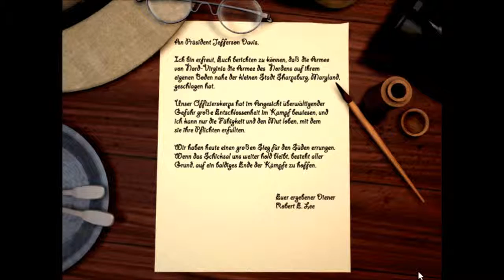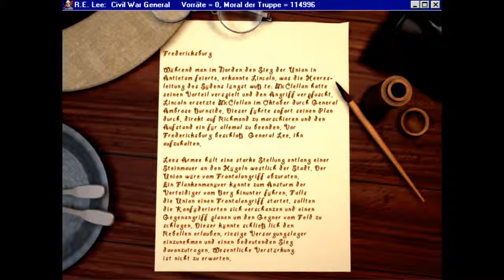Let's Play Robert E. Lee: Civil War General | Folge #032 (Runde 1) - Fredericksburg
LET'S PLAY FEATURES:
*Deutsch kommentiert*Maximaler Schwierigkeitsgrad*Erläuterung Strategie zu jeder Schlacht*Historische Hintergrundinformationen*Selber erarbeitete Landkarten*

Für mehr historische Informationen und Spendenmöglichkeiten zur Erhaltung des historisch-kulturellen Erbes

Nach dem Waffenkauf und der Erläuterung unserer Strategie, beginnen wir die Schlacht von Fredericksburg.
Dieses Spiel ist gleich doppelt historisch: Erstens stammt es aus dem Jahr 1996, zweitens hat es den Sezessionskrieg (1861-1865) zum Thema. Dank seiner einfachen und unkomplizierten Steuerung, seines anspruchsvollen Schwierigkeitsgrades, der schönen Hintergrundmusik und den Originalfilmsequenzen hat dieser Retrotitel auch heute noch seinen Charme nicht verloren.

Wichtige Anmerkung: Um aus Fehlern zu lernen, muss man sie zuerst einmal begreifen. Hierzu muss das Andenken an die reale Geschichte der Menschheit gewahrt werden, die leider nicht nur Sonnenschein sondern leider auch viele dunkle Schatten hat. In diesem Spiel wird das Andenken an die Opfer des Sezessionskrieges gewahrt und es hat nichts mit Kriegs- oder Gewaltverherrlichung zu tun. Genauso wie bei Schach wo es das Ziel ist, den "König zu töten" (=Schachmatt), ist es auch in diesem Spiel das Ziel, die gegnerischen Einheiten zu bekämpfen und zur Aufgabe zu zwingen. Das Strategieelement steht zweifellos im Vordergrund. Dieses Spiel beschönigt nichts, zeigt aber auch keine unnötig brutalen Gewaltszenen.

Um meinem Wunsch Nachdruck zu verleihen, dass dieses Let’s Play nichts mit Gewaltverherrlichung zu tun hat, habe ich es um wertvolle historische Informationen sowie um Sequenzen der ehrlichen Anteilnahme und des Gedenkens an die Opfer verbunden.